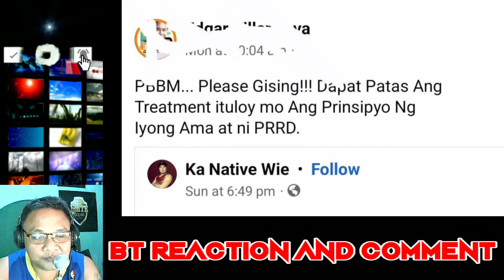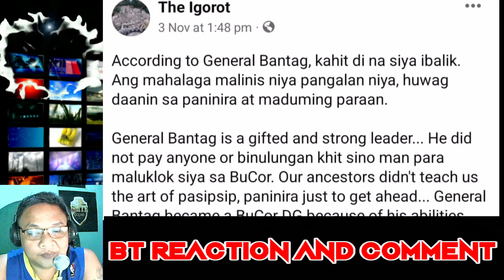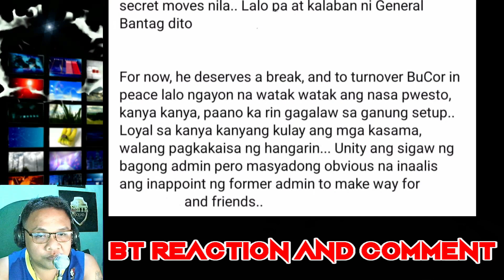TAUMBAYAN MAGKAKAISA UPANG GISINGIN SI PBBM/REACTION VIDEO